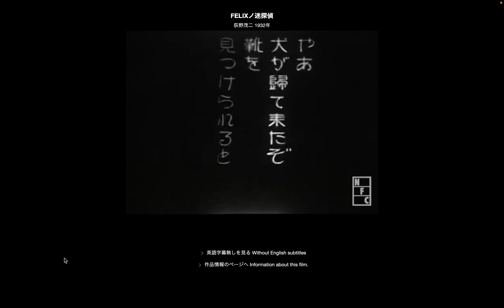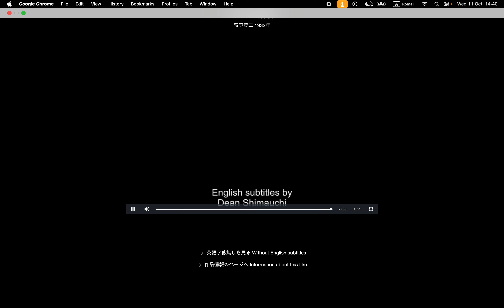古典アニメ(Old Anime): FELIXノ迷探偵 (Detective Felix in Trouble) with English subtitles. by Hiroki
20231011aa